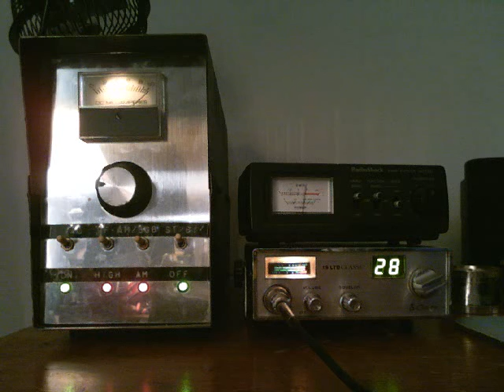566 & lowrider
skip